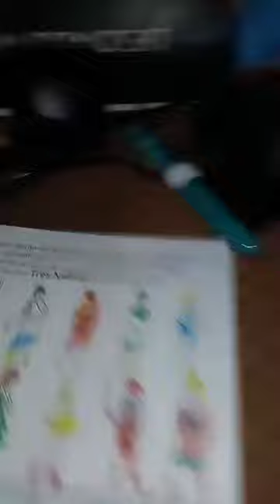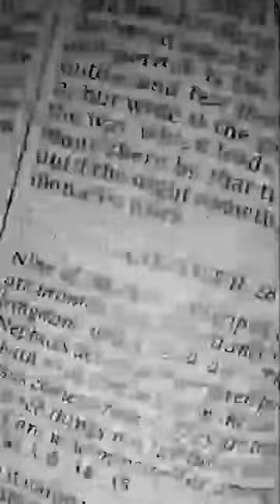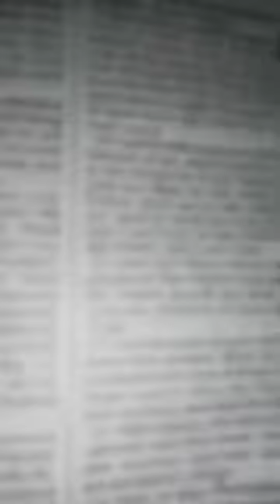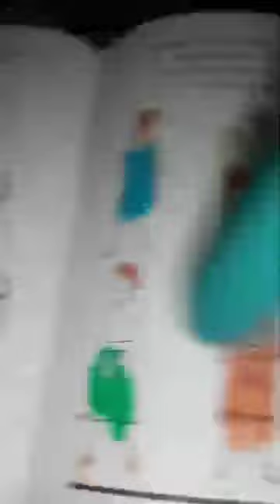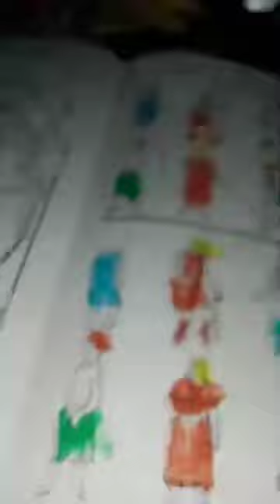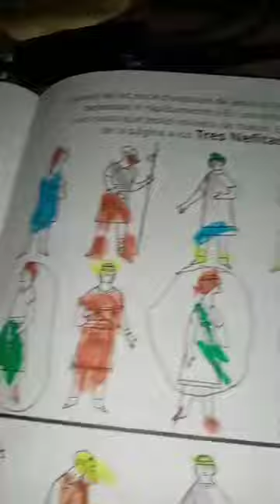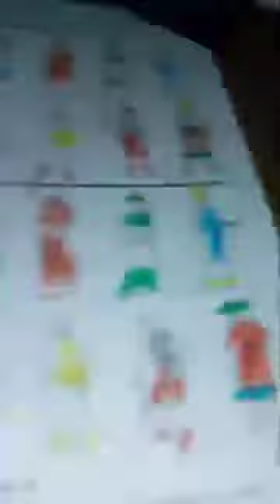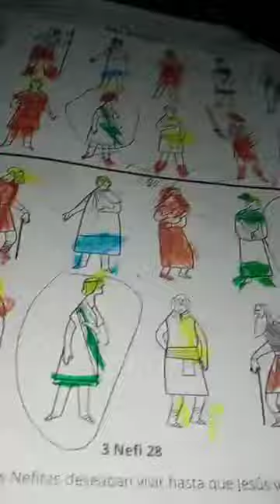My new Book Of Mormon's Coloring Book The Three Nephites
This is my new Book Of Mormon's Coloring Book, it is in spanish, I hope you like it, Enjoy It. @ThumbFollowMe